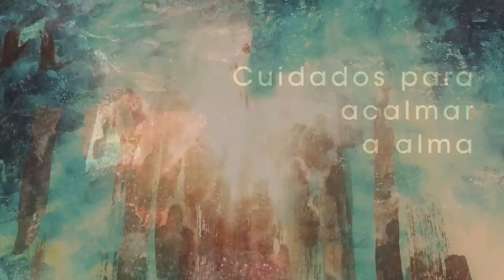Homilia Diária - Domingo de Pentecostes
Está é a Palavra de Deus, a qual nos previne contra as divisões, sustenta nossa esperança e sacia nossa sede com a água viva que Jesus oferece.